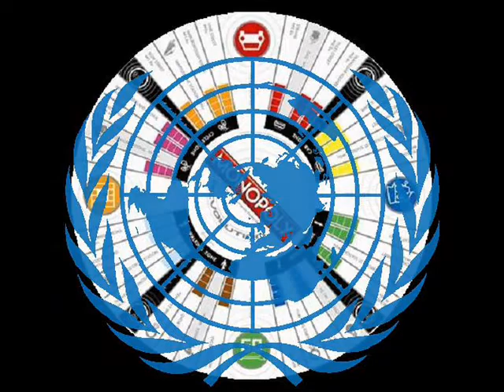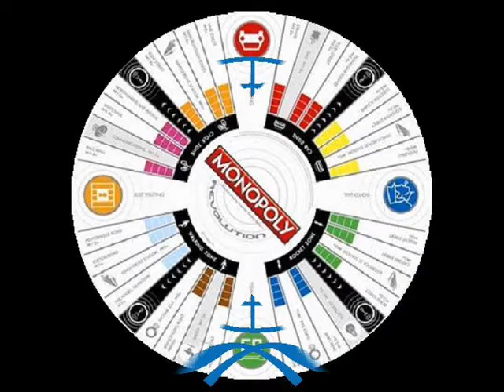The Guess Who ~ American Woman